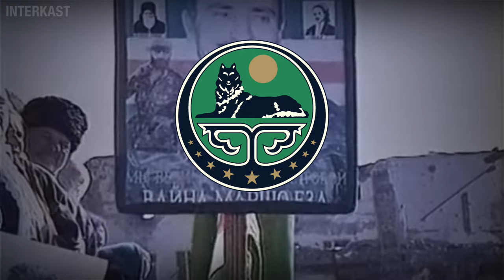Москва Позорная/Disgraceful Moscow - Chechen Nationalist Song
Remember that this song is not directed at the Russian people or culture, but the Russian government.

Written by: Khasmagomed Khadzhimuradov (1996)
Performed by: Imam Alimsultanov (1996)